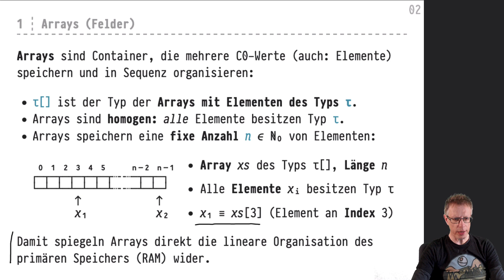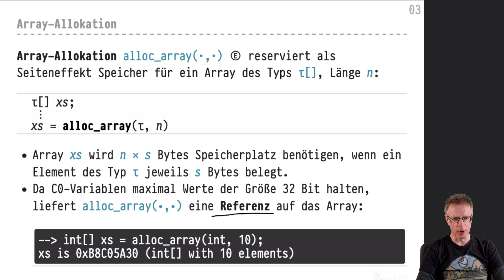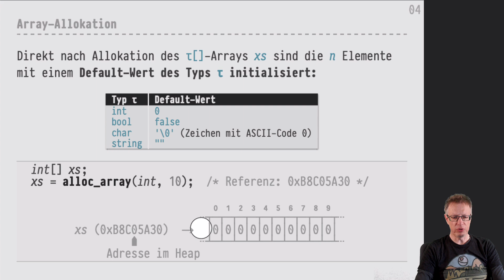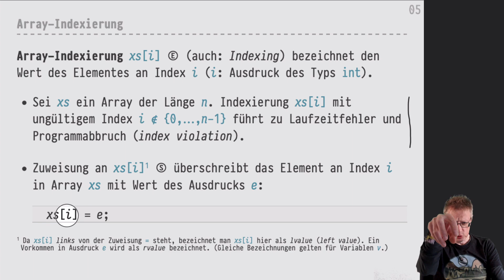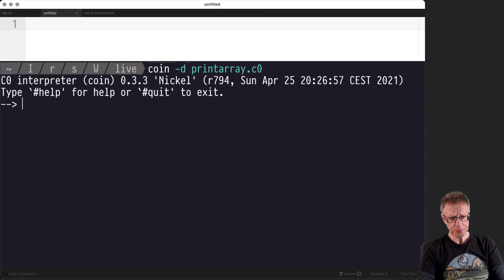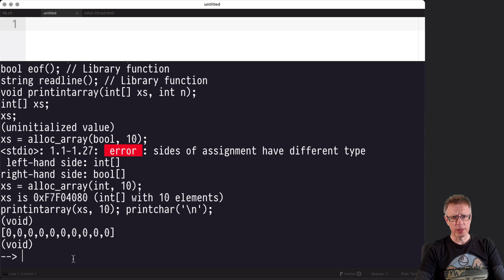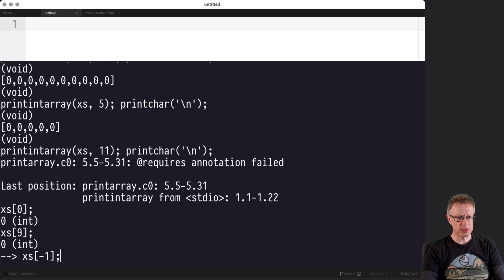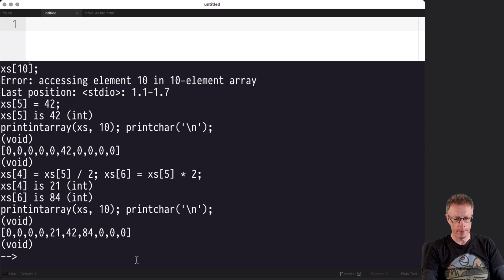Informatik 2 — Chapter #03 — Video #013 — Arrays, Allokation (array_alloc), Indexierung